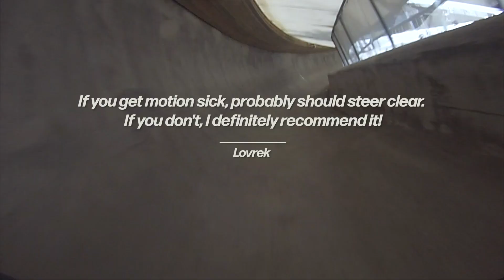Takk for et magisk år!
2019 har vært et magisk år for Olympiaparken! Vi takker alle våre gjester og samarbeidspartnere for alt vi har fått gleden av å oppleve sammen og ser frem til en spennende fremtid i året som kommer!